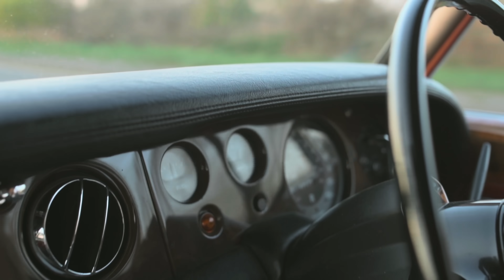WAY2 - 36 [Music Video] | GRM Daily